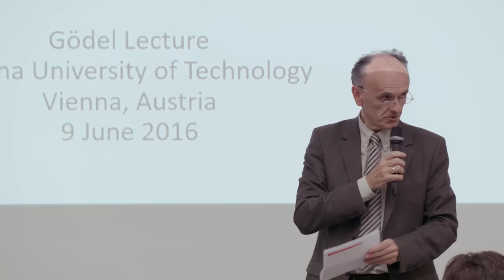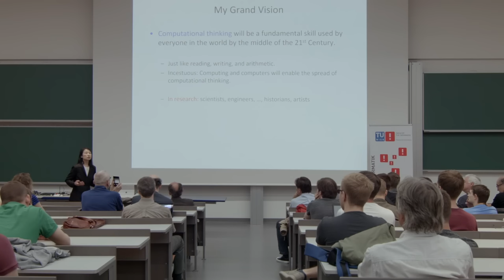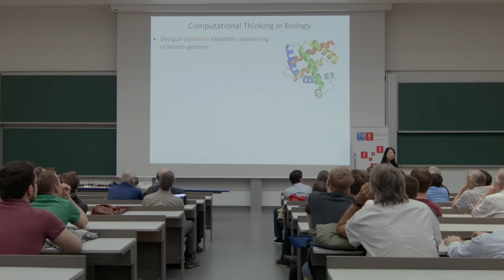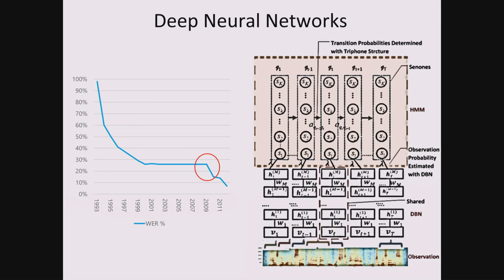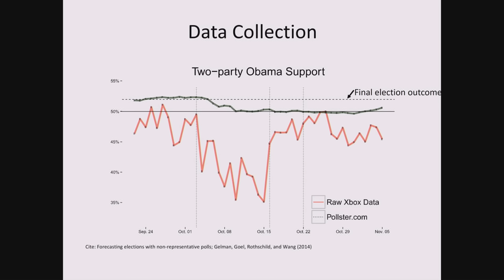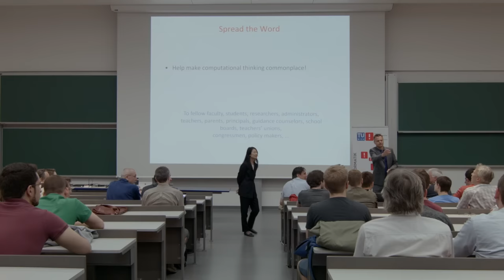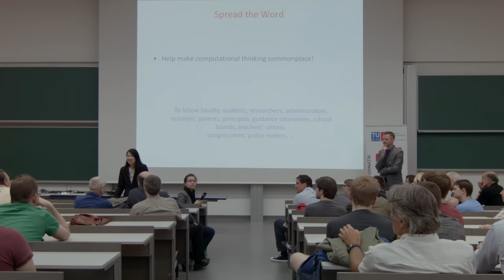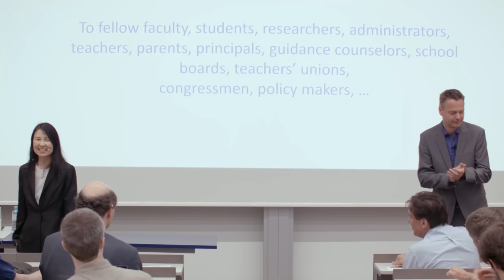Jeannette Wing: Computational Thinking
Vienna Gödel Lecture 2016 with Jeannette Wing, Corporate Vice President, Microsoft Research (talk starts at 11:55)